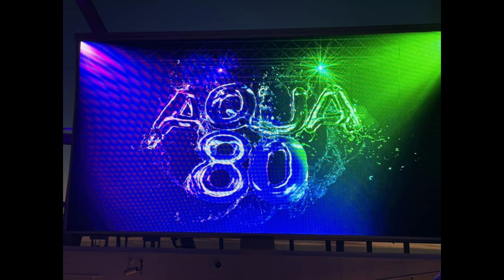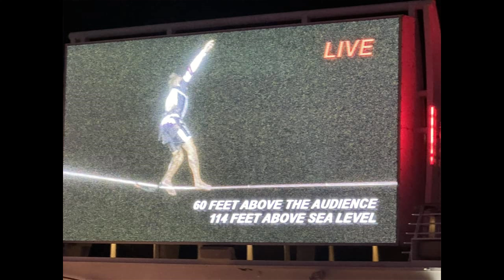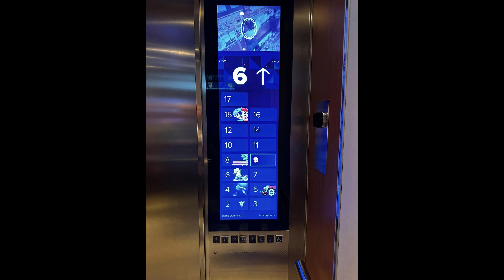Cruise to Spain: Random Pictures from the Oasis of the Sea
Gathered pictures from our recent cruise.   Put together randomly.

intended for family,  but if you enjoy it,  thats good too.